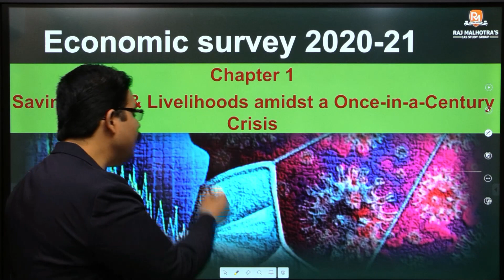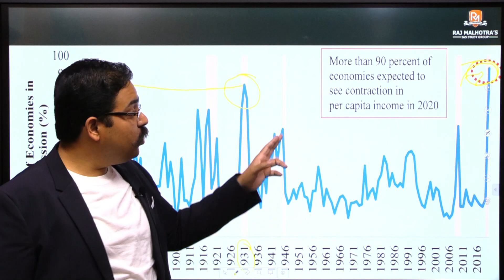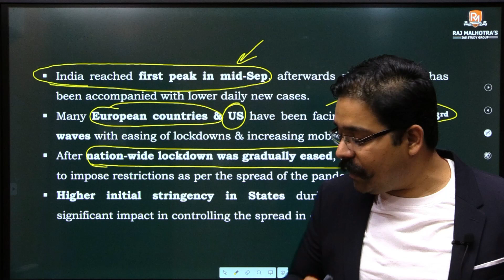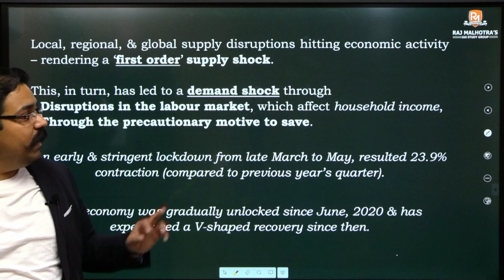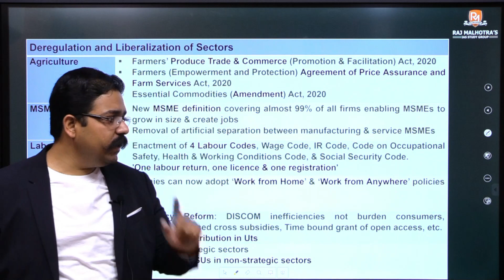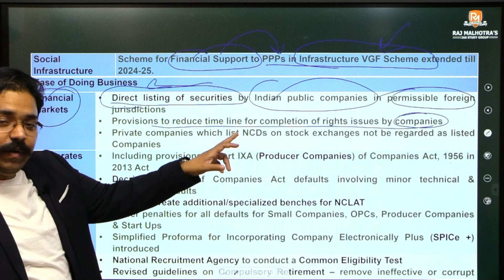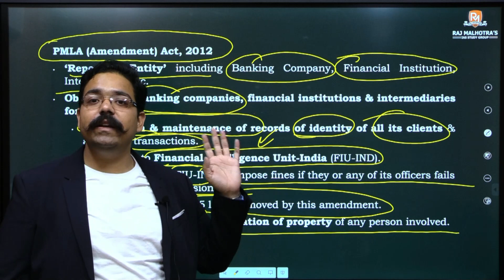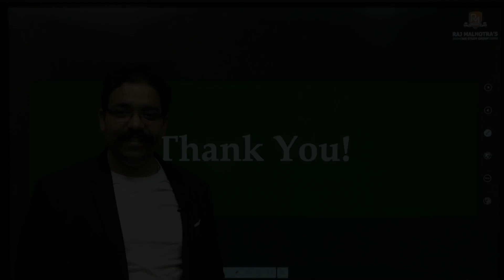Economic Survey 2020-21 | Volume 1 | Chapter 1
Welcome to Raj Malhotra's IAS !